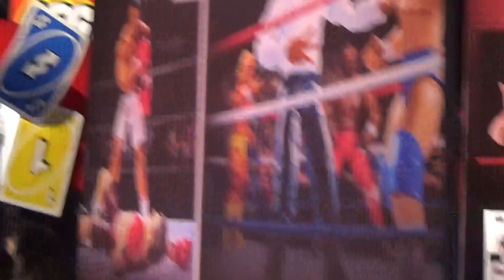WWE At The Mattel Booth at SDCC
Here is a look at what WWE was showing during Preview Night at SDCC.